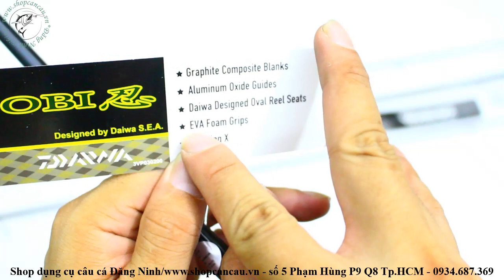[shopcancau.vn][cần câu ] Daiwa Shinobi - "Nhẫn"